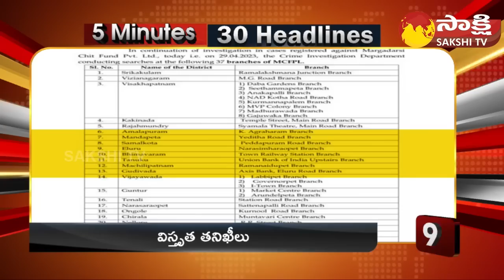TOP 30 Headlines | Sakshi Speed News | Top 30 Headlines @06:00 AM | 30-04-2023